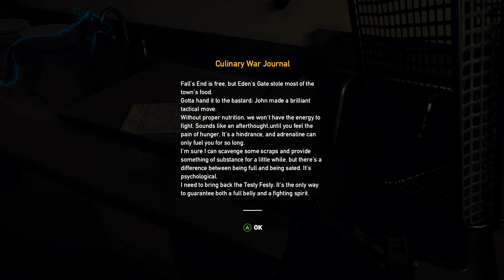It’s always birds-Far Cry 5(part 6)